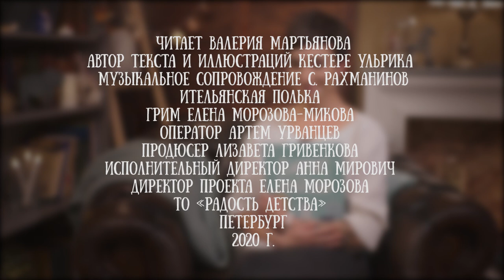Валерия "Мартышка" Мартьянова читает сказку "Дикие соседи" Ульрики Кестере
Сидите дома? А как соседи, не мешают дрелью и громкой музыкой? Думаете такие проблемы есть только у людей? Ан нет, даже кролики ворчат на своих соседей, Особенно если рядом живут дикие кошки.

Кролик купил себе летний домик и отправился в отпуск. Однако возле домика он обнаружил четырех диких кошек, которые лакали воду из фонтана! Кролик страшно перепугался. Что же делать?
Шведская художница Ульрика Кестере сочинила и нарисовала историю о том, что даже страшные дикие кошки могут стать твоими друзьями, надо лишь попробовать найти к ним подход. Может и с соседями поможет.

Для канала "Читаем детям" эту замечательную книгу прочла книжный блогер и журналист Валерия Мартьянова, вкусу которой доверяют тысячи мам и пап и мы в их числе.